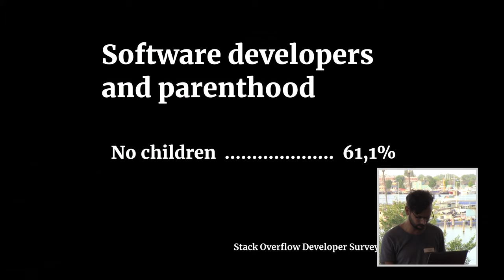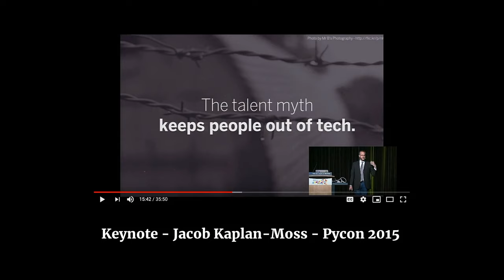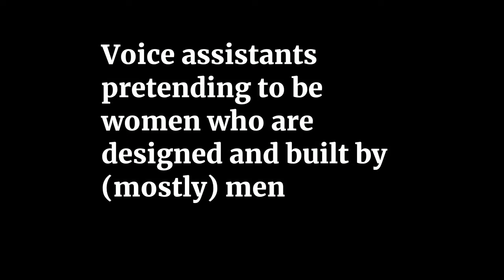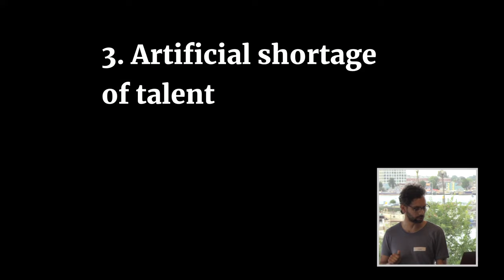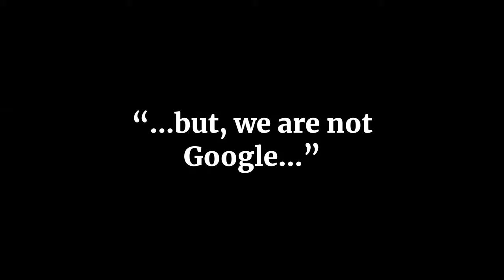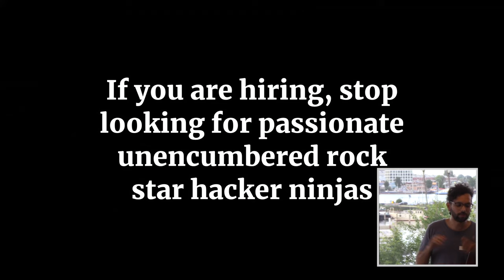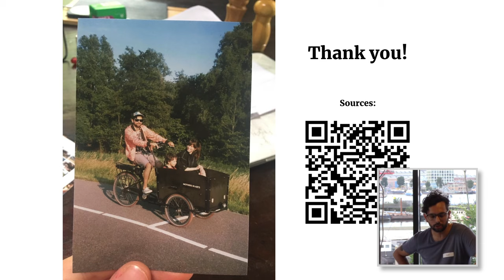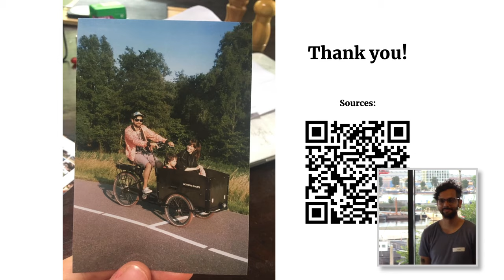Software development, parenthood, childlessnes and family life (English)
In this meta talk Juan Carlos talks about the difficulties of combining family live with being a software developer. He also highlights how few women there are in this profession and shows examples of how this affects the products that are created.